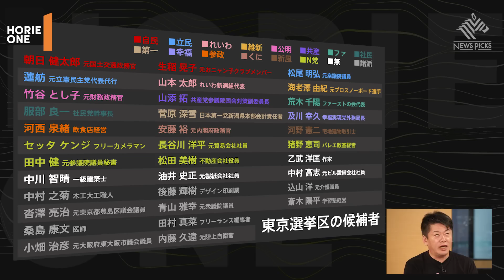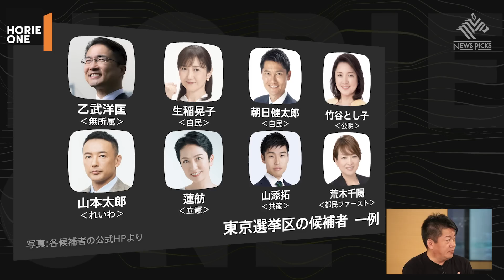参院選は一体どうなる？激戦区東京の状況と各政党の強みを徹底討論【三浦博史×堀江貴文】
今回は、日本初の選挙プランナー・三浦博史さんが登場。 番組前半では、ホリエモンが過去の出馬を振り返りながら、来る参院選の行方を三浦さんと大予想。勝率9割を誇る三浦さんが語る、勝てる政治家の見極め方とは？ さらに後半では、選挙に勝つためのマーケティング戦略や、選挙の鬼門とも言える"公職選挙法"の実態について、ホリエモンの経験談を交えながら語り合います。
ゲスト：三浦博史（選挙プランナー）

【NEW】決定版！　お金の増やし方＆稼ぎ方 - 山崎元 , 堀江貴文
【NEW】女性の「ヘルスケア」を変えれば日本の経済が変わる - 堀江 貴文 , 三輪 綾子, 予防医療普及協会 （青志社）
多動力 (NewsPicks Book) (幻冬舎文庫)